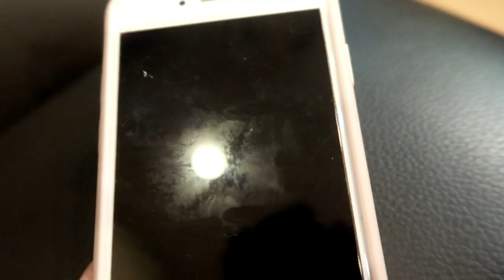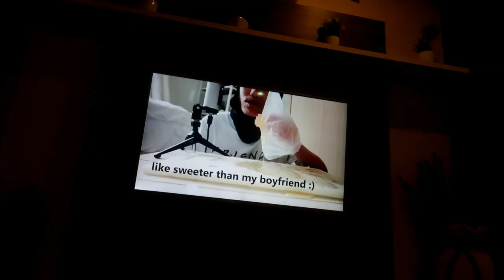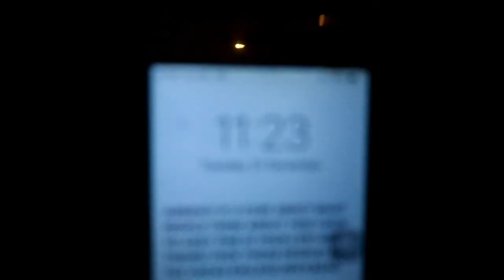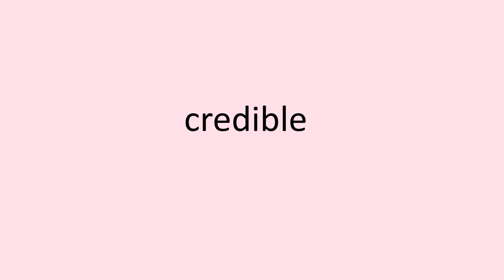new year vlog 2020!!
It's finally 2020!! can't believe 2019 ended. I had so many memories with everyone. It was so nice to bring y'all with me for new year 2020. My family and I invited few people to celebrate the new year. And we went out to see the fireworks. it was amazing. Thank you so much everyone for everything in 2019. Can't wait to start a new chapter in 2020.

Show Love by Joakim Karud [From The Archive]